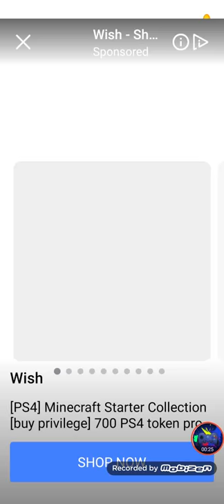Tricky Line: Draw the part level 291-300